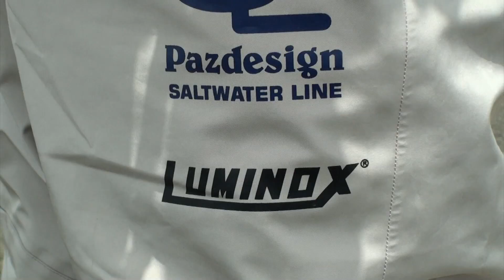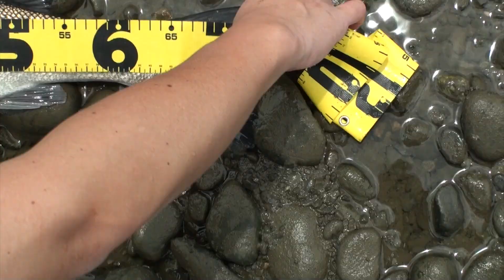【シーバス ルアー 釣り方 】オヌマンこと小沼正弥が超絶テクニックでシーバスを釣りまくる！オヌマガジン第2巻④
シーバスプロ小沼正弥の全国釣り行脚を追った初の本格DVDマガジンが、その卓越したフィールド理論とタックル、テクニックを縦横無尽に駆使してシーバス＆青物を釣りまくる!!
小沼正弥（おぬま・まさや）ニックネーム：オヌマン
職業：シーバス釣り師。1969年東京生まれの渋谷区育ち。シーバス歴27年。ハイパワーオフェンス釣法を武器に全国を釣り歩く真っ向勝負の本格派。常に内角高め
の直球が信条。雑誌、新聞、TV、DVDなどに出演多数。釣るまでやめないファイティングスピリットは取材陣を恐れさせる。

（株）フロントラインプロダクション

泉プロのメーカー
COREMAN

小沼プロのメーカー
pickup

米澤プロのメーカー
hifumi creating

上田プロ（パンチ上田）の動画

村上明生プロの動画

山岡計文プロの動画